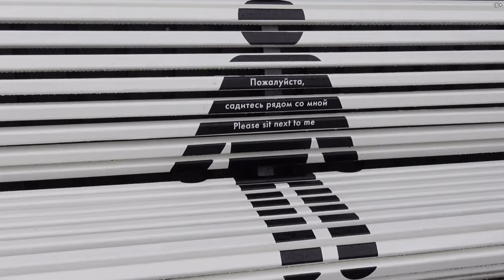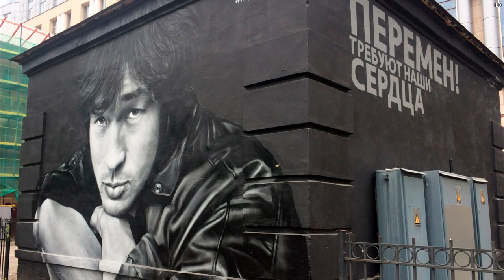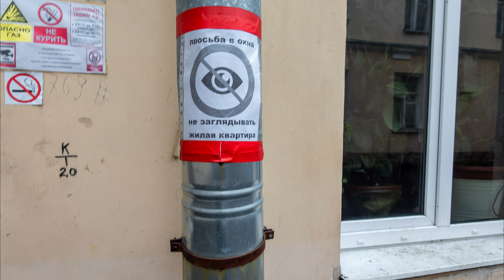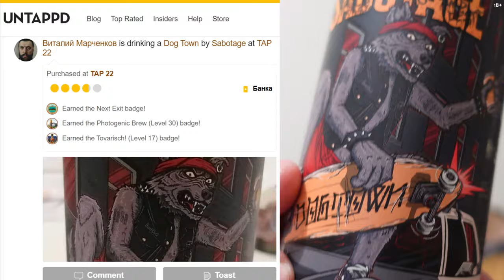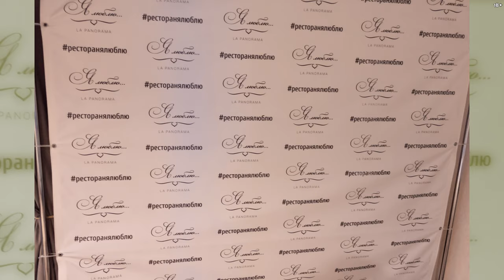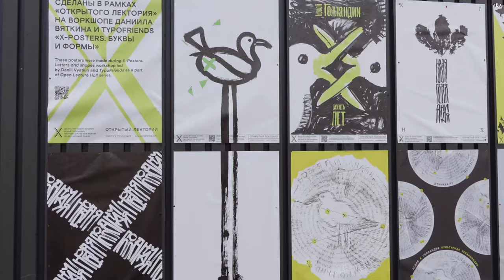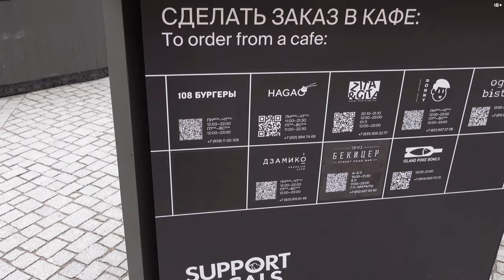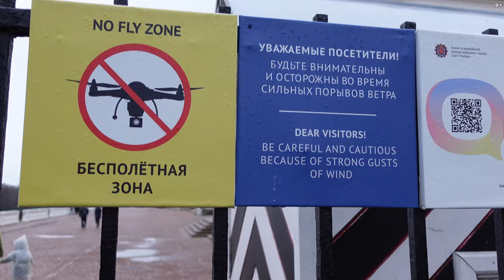Санкт-Петербург 2022 🌨 обзор города 🌦 4K 🤙 Saint Petersburg 2022 😷 city overview 🏙️[18+]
Санкт-Петербург 2022 4К обзор города, достопримечательностей и интересных мест. А именно: Исаакиевский собор, Новая Голландия, Казанский собор, Дом Зингер, БарТБП, Tap 22, Кручу-Верчу, крейсер Аврора, Петергоф, Спас на Крови и тд. Минус квадрокоптер Dji Mini 2.